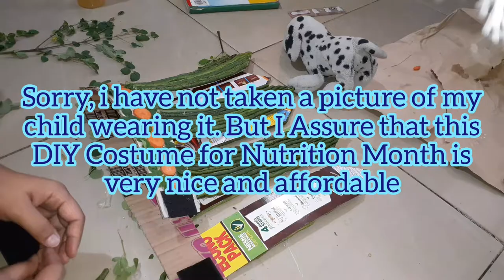NUTRITION MONTH COSTUME from fresh Vegies with COSTING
I am using bagiuo beans for the headress, string beans for the skirt type, the belt is from sliced carrot and malunggay.
Cost: bagiuo beans -15
           String beans- 30 ,1kl.
            Malunggay- 2
            Carrot- 10
            Glue stick- 50
Total: P107.00